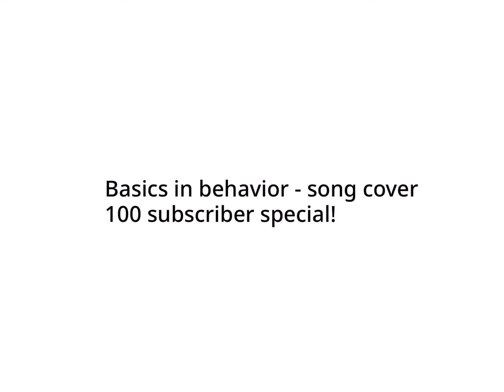Basics in behavior cover (100 subscriber special!)